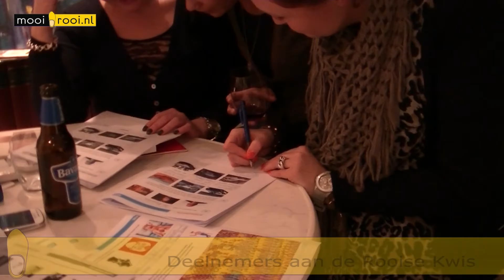De eerste Rooise kwis ooit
De eerste uitgave van de Rooise kwis is een geweldig succes geworden. Er waren 89 teams, die op zich zelf al uit zo'n duizend mensen bestonden. Maar met alle ingeschakelde hulplijnen erbij kan het niet anders zijn dan dat er afgelopen zaterdagavond duizenden mensen bezig waren met de Rooise Kwis.